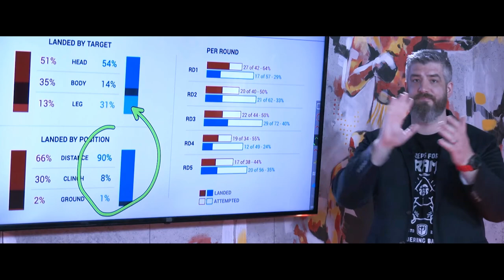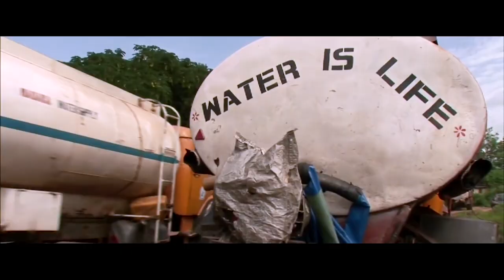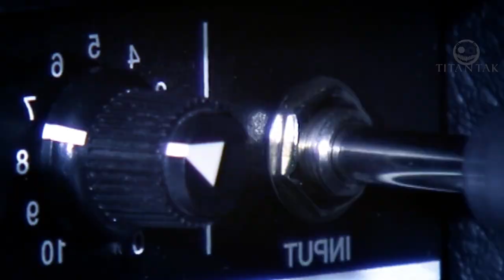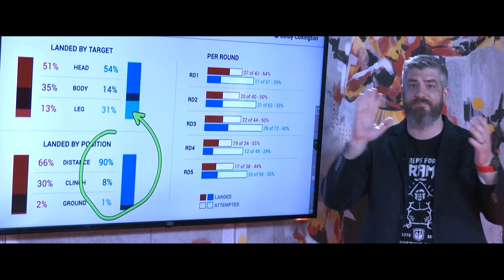UFC : Kamaru Usman vs Colby Covington 'Rhythm Is a Dancer' Promo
Video promotion created and edited by TitanTak.

| CREDITS
All credits are given inside the video